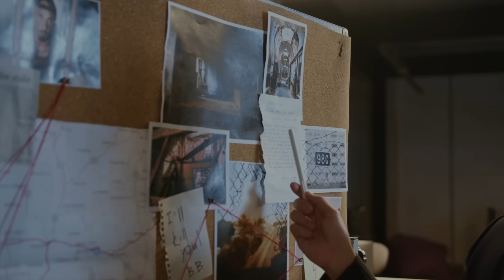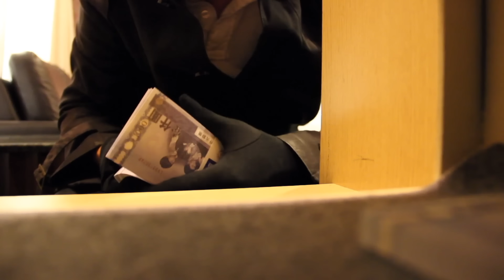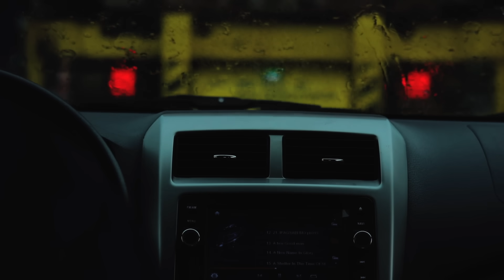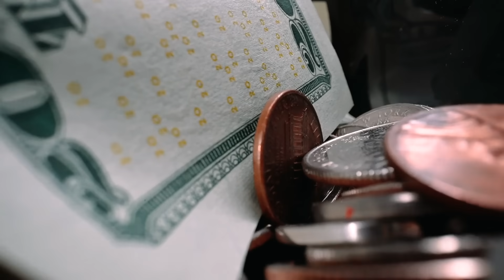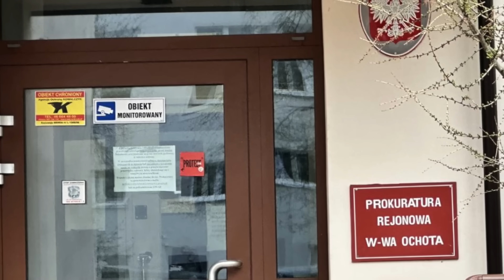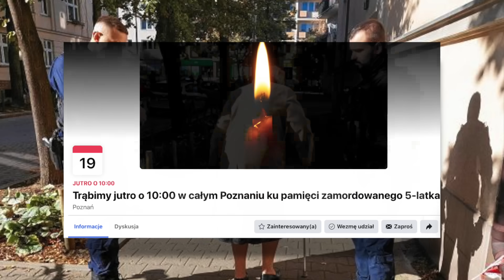TO ON ZATRZYMAŁ NOŻOWNIKA Z POZNANIA! (ZABÓJSTWO 5-LATKA)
W tragicznym incydencie na poznańskim Łazarzu, 71-letni mężczyzna, Zbysław C., ugodził nożem 5-letniego chłopca podczas spaceru grupy przedszkolaków. Chłopiec, mimo natychmiastowej interwencji medycznej, zmarł w szpitalu w trakcie operacji.
Zbysław C. został obezwładniony przez przypadkowych przechodniów, w tym Grzegorza Konopczyńskiego, pracownika firmy odbierającej odpady.